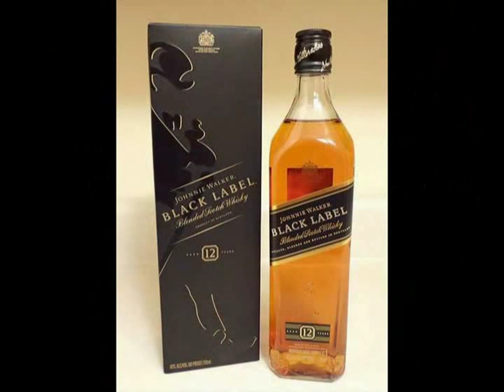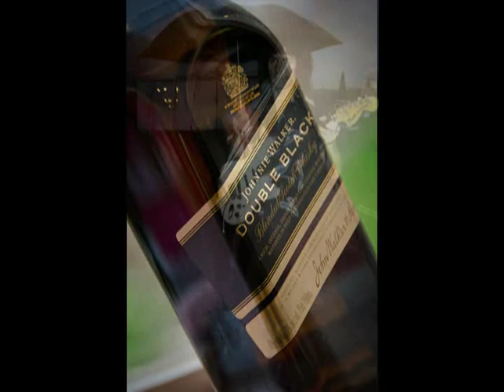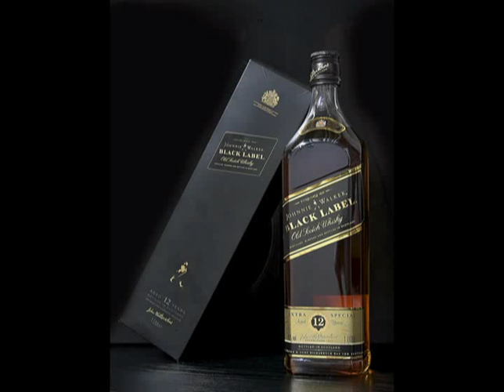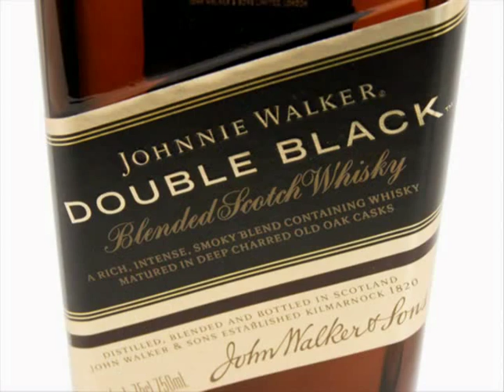Ritchie Blackmore The Man in Black